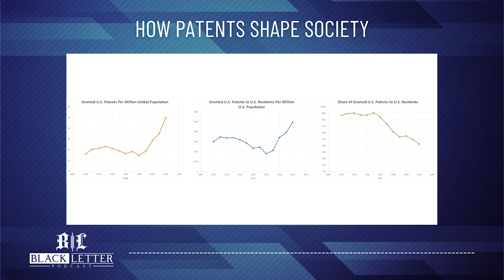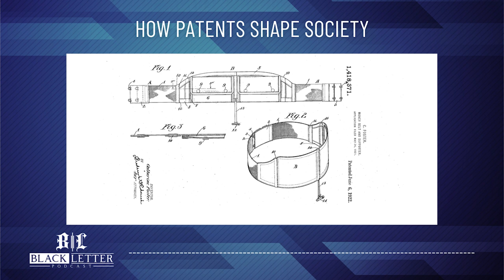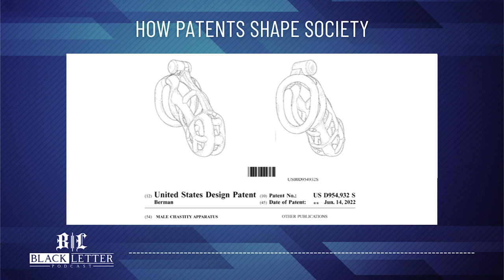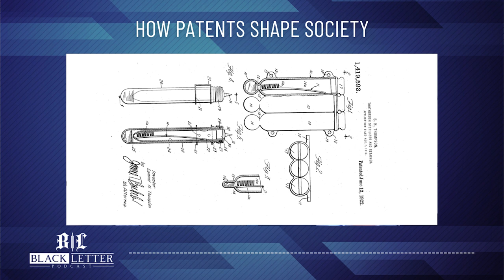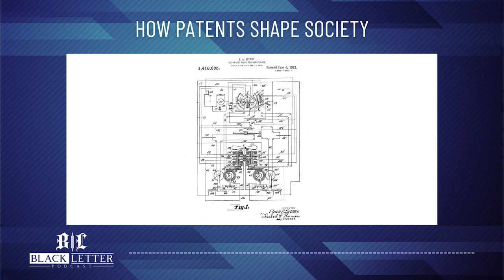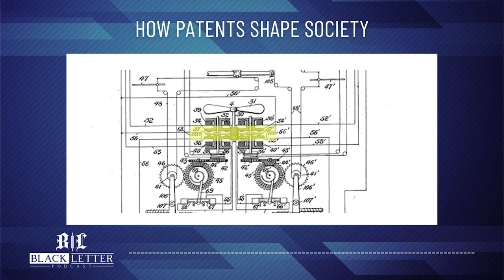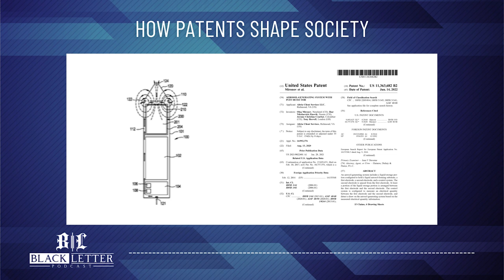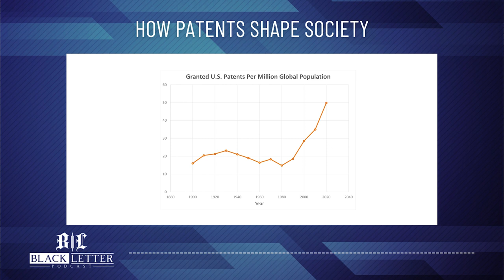Season 8, Episode 10 - How Patents Shape Society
What role have patents played throughout history in shaping our society as we know it today?

On the Blackletter podcast this week, host Tom Dunlap sits down with Robert Greenspoon, an attorney at the Dunlap Bennett & Ludwig law firm, to discuss patents and how they have become integral to the progression and formation of our society. Rob provides examples of patents representing the history of invention from 100 years ago to the present and discusses how they are relevant to today’s current affairs. For this podcast, we suggest that listeners take the time to watch the video version of the show, as Rob provides visuals that give context to the topics and themes of today’s eye-opening episode. So tune in and watch — you won’t want to miss it!

Check out this episode of the Black Letter Podcast to hear Rob share his expertise on the importance of patents in shaping our society. And to achieve the full experience of this episode, visit the Blackletter website to watch the video version!